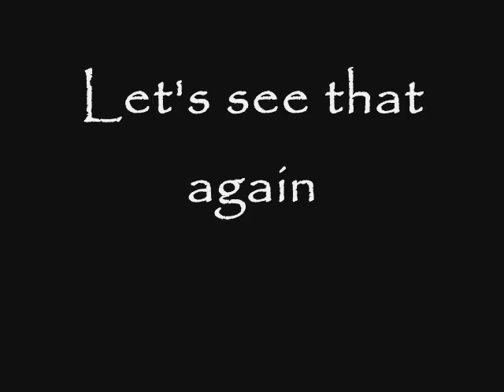Squirrels on a Stick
Some squirrel hunting action last spring.